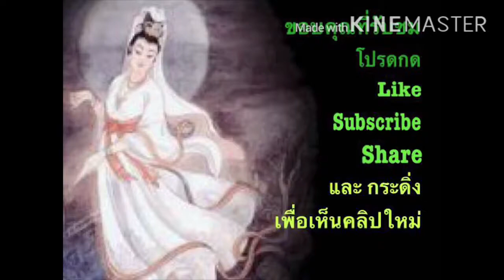เที่ยวกับอิม: เหนี่อยแล้ว จะเติมพลังด้วยเค้กหรือพายดีน้อ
อิมยิ้มสยาม